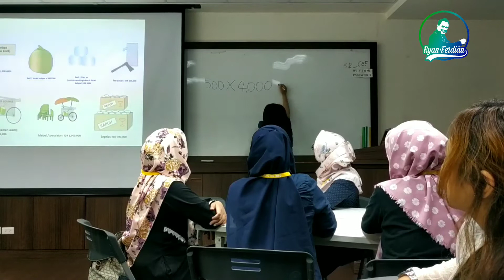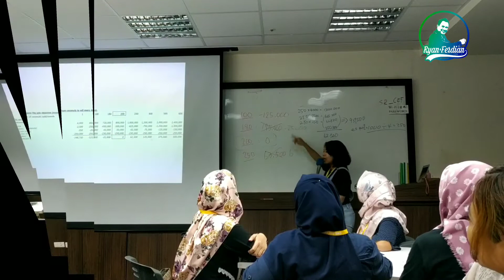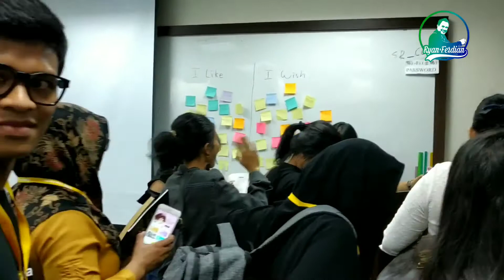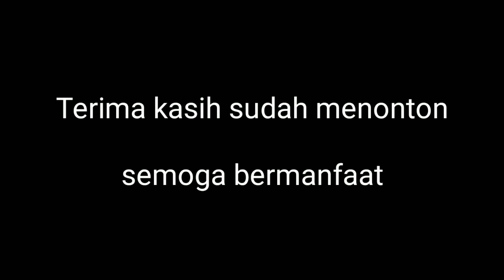Kelas Kewirausahaan Hari Kedua (One Forty) TKI Taiwan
Ini adalah pertemuan kedua di Sekolah One Forty untuk jurusan Kewirausahaan. Bagi teman-teman yang minat belajar atau les Mandarin, Les Komputer, dan Kewirausahaan silakan ditunggu informasi selanjutnya di akun Facebook (fans page) One Forty.